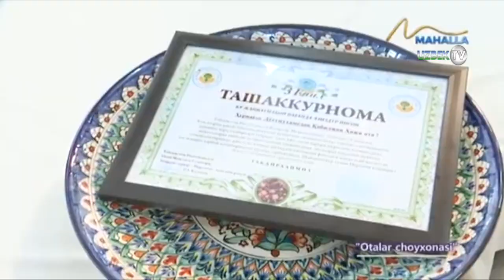"Оталар чойхонаси" Тошкент шаҳри Шайҳонтоҳур тумани отахонлари ҳузурида | Otalar choyxonasi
"Оталар чойхонаси" кўрсатуви
"Маҳалла" телеканали